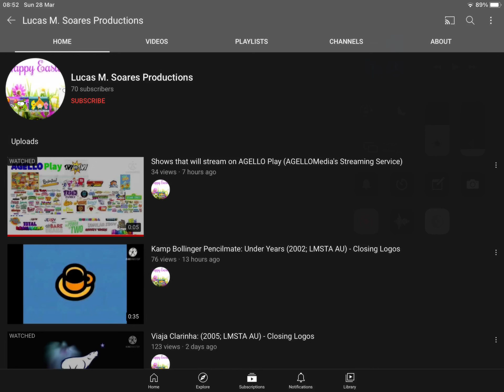I Hate This User